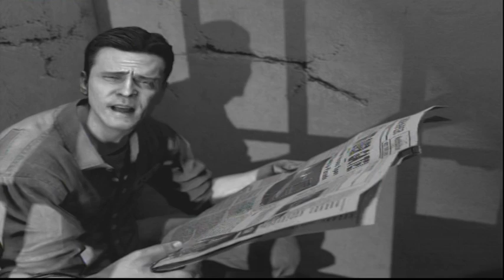Mob of the Dead Prision de Alcatraz-Inicio ORIGINAL EN CASTELLANO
La opening de video original de mob of the dead completamente en castellano con buena calidad.

¿No me sigues en twitter? @Jandro2812      o tambien     TheJandro2812

(Cada sub ayuda para mejorar mis videos y el sonido de los mismos, tu puedes hacer que este sea un canal muuuuuy grande)    ;D